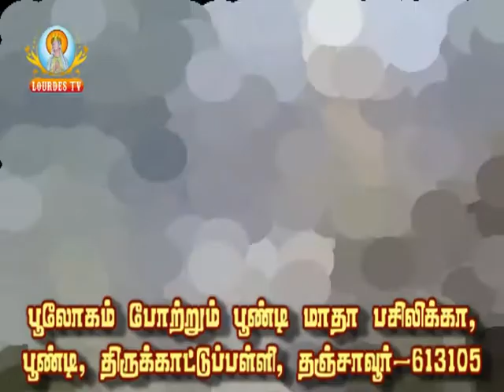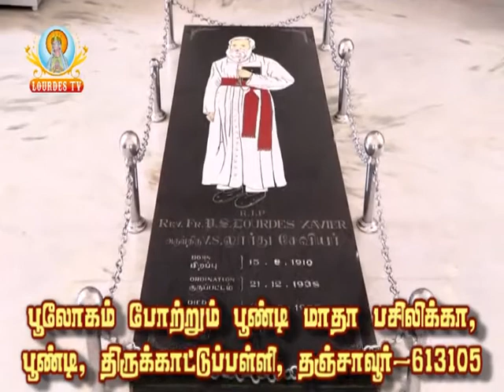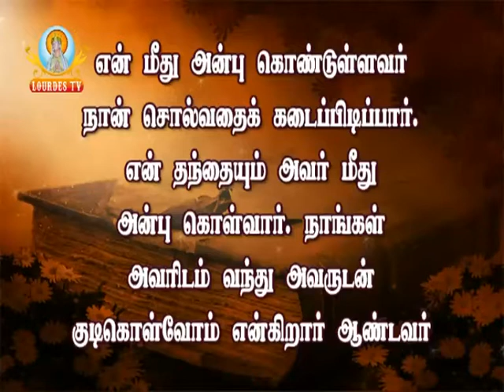Poondi Matha Basilica_23-06-2016_Part-01